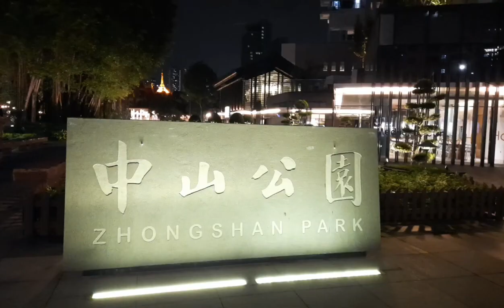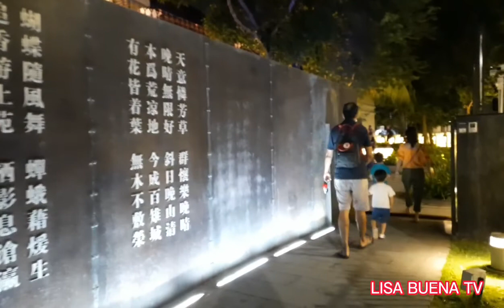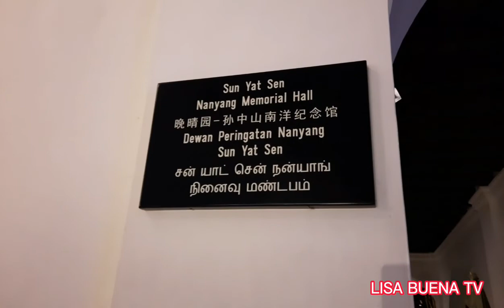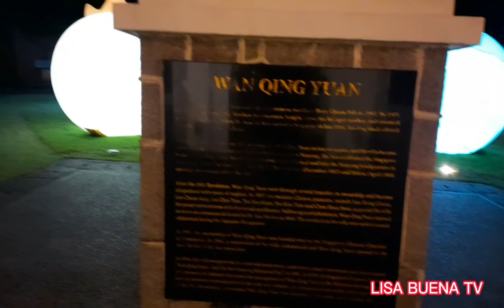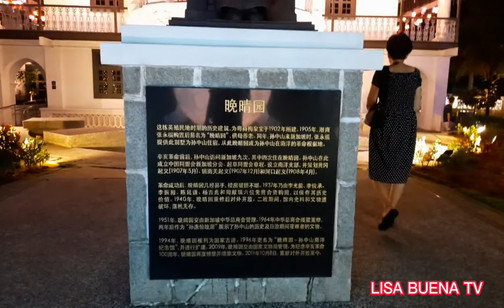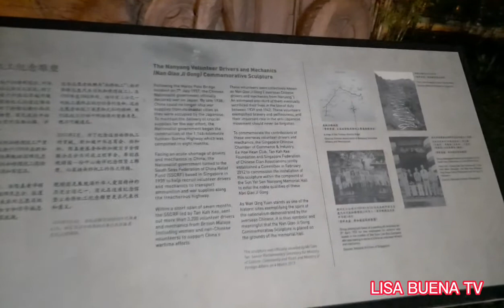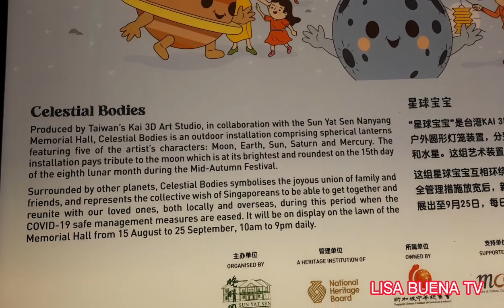Wan Qing Mid-Autumn Festival 2022 | @Sun Yat Sen Nanyang Memorial Hall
The Outdoor planet-themed lanterns.

The moon, Sun, and several planets now take over the outdoor lawn of the Sun Yat Sen Nanyang Memorial Hall and simply can't get enough of how squishy they look.

Located at 12 Tai Gin Road, Singapore 327874

and i hope to see  you again on my next video.

My premieres usually schedule is on Tuesday, Thursday and Saturday at 9:15pm Philippines time.